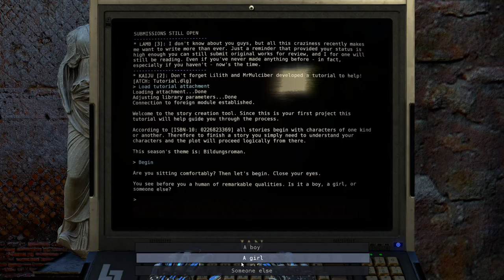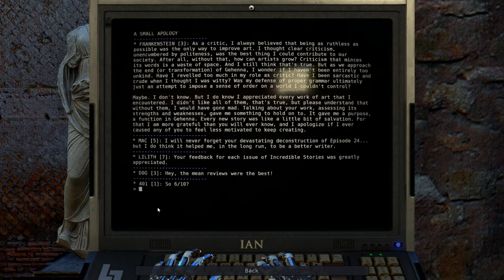The Talos Principle: Road to Gehenna [11] Pendulum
This one was fun. The red herring orb thing got me for a while, but the lack of three connectors made the solution clear.